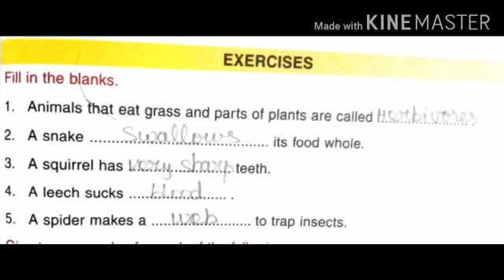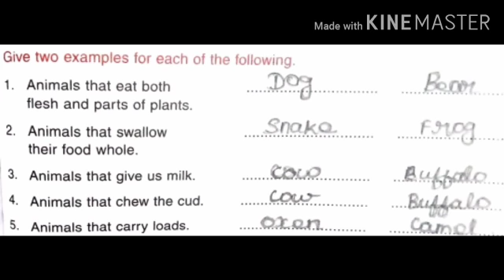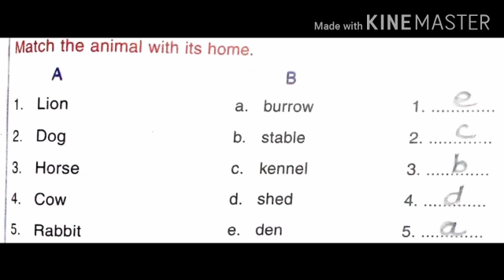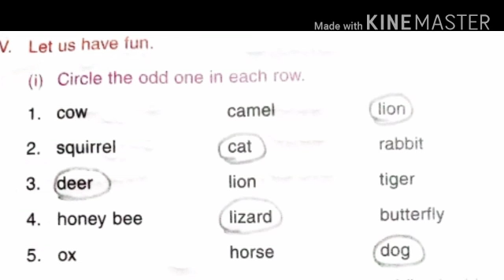STD III Science L 4 Animals food habits V3